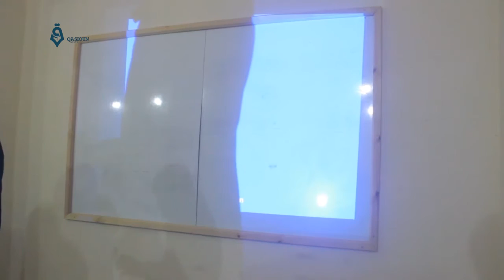ريف ادلب- تدريب المعلمين للتعامل مع جرحى قصف المدارس في معرة النعمان